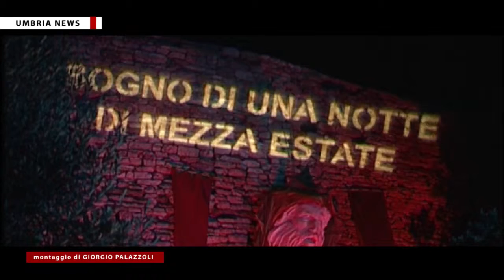Corciano festival 2015, conferenza di presentazione [UMBRIA NEWS]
Celebrato il mezzo secolo di vita l'anno passato, il Corciano festival torna, per la sua 51esima edizione, anche questo agosto, con un programma ricco di eventi di alta qualità. Da sabato 8 a domenica 16 e da martedì 21 a giovedì 23, l'affascinante borgo umbro di Corciano, tra i più belli d'Italia, s'immergerà ancora una volta nel mondo della cultura, tra spettacoli teatrali, incontri dedicati all'arte visiva, al cinema, alla musica e alla memoria delle proprie origini, attraverso divertenti serate enogastronomiche, di folclore e suggestive rievocazioni storiche in costume.